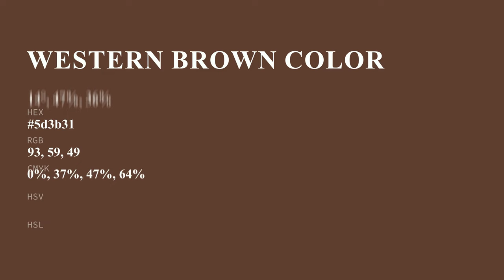Western Brown color 5d3b31 hex color - Brown color - Cool color 5d3b31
What color is Western Brown ? 5d3b31 hex color - Brown color - Cool color 5d3b31

Hex 5d3b31 Color Code is also known as Western Brown color.